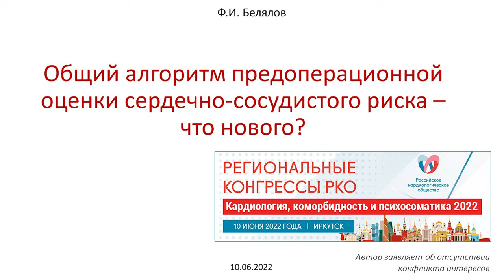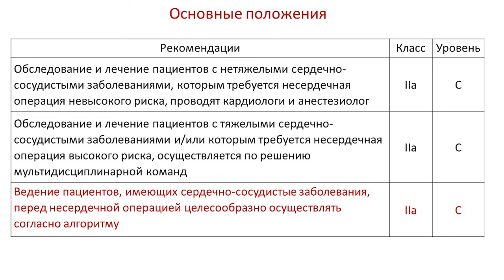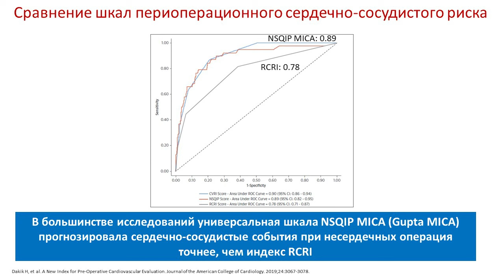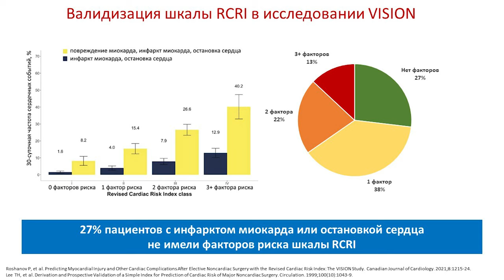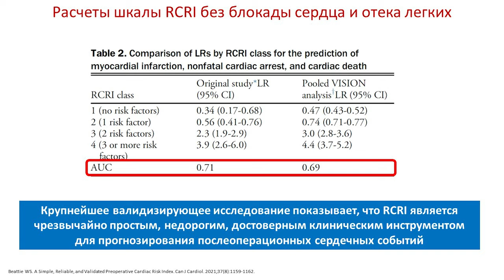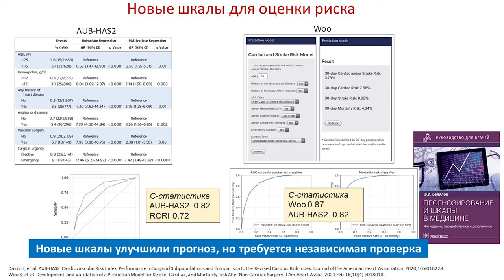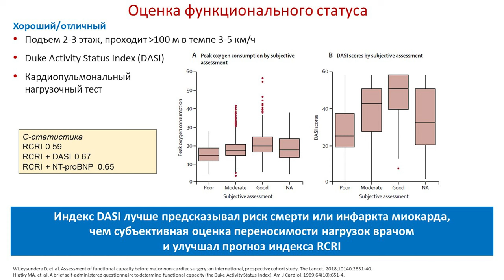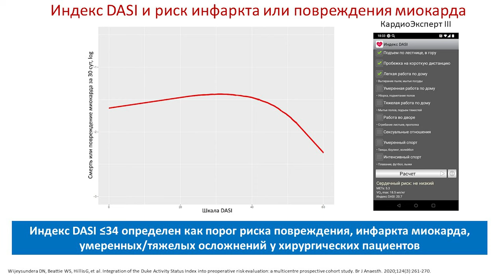Белялов Ф.И. Общий алгоритм предоперационной оценки сердечно-сосудистого риска. 2022.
Обсуждается алгоритм предоперационной оценки сердечно-сосудистого риска, который включен в проект новых российских рекомендаций по предоперационной оценке сердечно-сосудистого риска при несердечных операциях